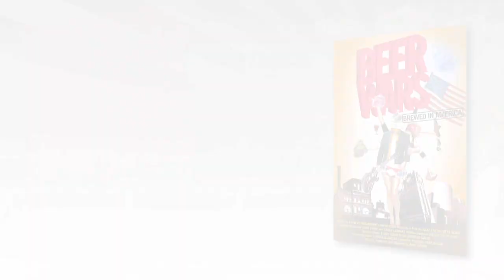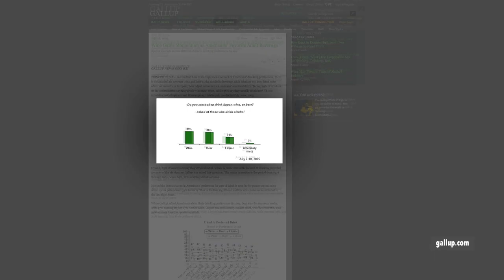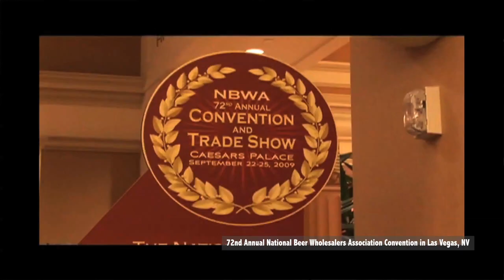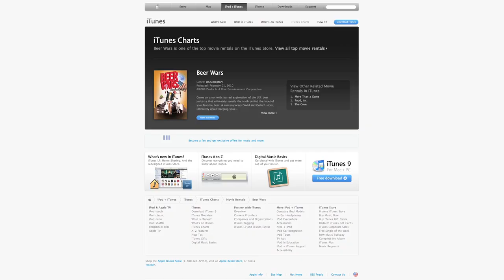NBT Special Edition : Beer Wars : Special Guest Anat Baron at Blue Palms Brewhouse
This week on New Brew Thursday, we veer slightly from the norm of tasting a new beer and interview filmmaker Anat Baron, director and producer of the movie, Beer Wars. If you haven't already heard about Beer Wars, it's a film about the beer industry and the struggle between "David" and "Goliath" for the one thing that matters more than anything in retail business—your choice.

We talk to Anat about creating the movie, dig deeper into different stories that take place in the movie and discuss the beer scene in general. All of this goes down at Blue Palms Brewhouse in Hollywood, California—one of the best craft beer bars in the Los Angeles area.

If you haven't already seen Beer Wars, it's available virtually everywhere—iTunes, Netflix, Amazon, Satellite, On Demand, and of course, DVD.